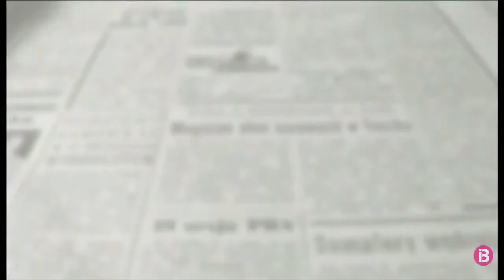FMSB Abogados y Economistras Jorge Sainz de Baranda Inspección AEAT arruina celebración de boda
¨somos HACIENDA. Tu boda está embargada¨
El magazine 5dies de ib3, que comentó la curiosa noticia de la pareja de recién casados que vio interrumpido el banquete de celebración de su boda por funcionarios de Hacienda en labores de inspección y la Guardia Civil, contó con la opinión experta del abogado socio de FMSB Jorge Sainz de Baranda, que fuera subinspector de Tributos y posteriormente Director General de Tributos de nuestra comunidad autónoma.
¿Es lícito que las tareas inspectoras de la AEAT arruinen el día más feliz de tu vida? ¿Cabe pedir responsabilidad a la Administración por los daños morales sufridos? ¿Qué debo hacer si llegara a encontrarme en una situación similar?